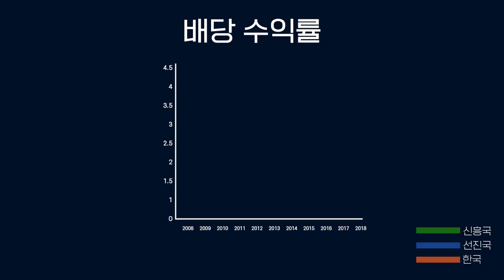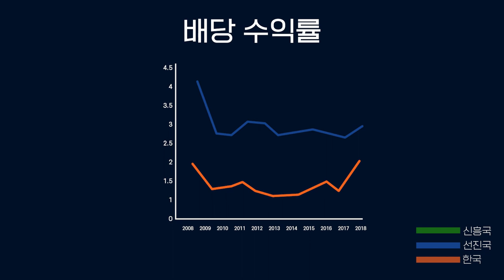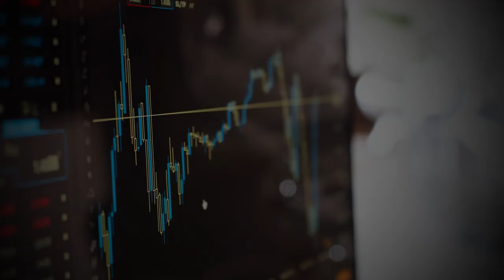[💸주식·부동산 투자자 필독!] 우리나라 배당금이 적은 이유 | 내 노후와 연금은?